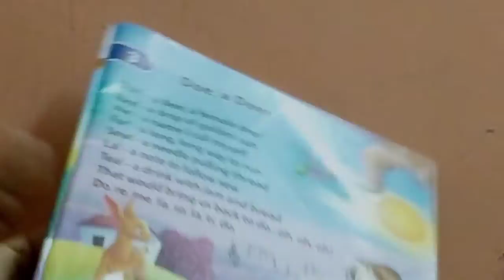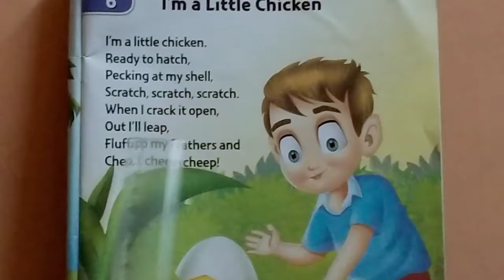KG Recitation Recapitulation